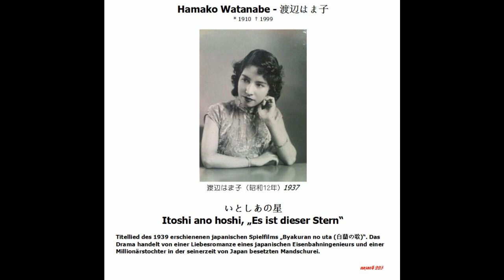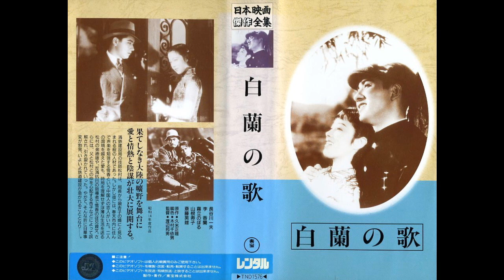Hamako Watanabe - 渡辺はま子 --- いとしあの星 - Itoshi ano hoshi, „Es ist dieser Stern“